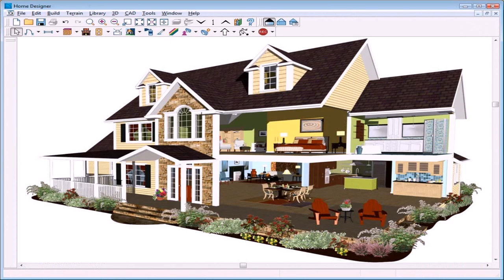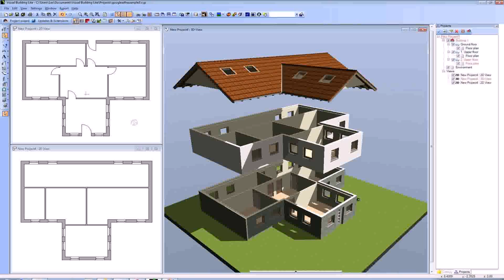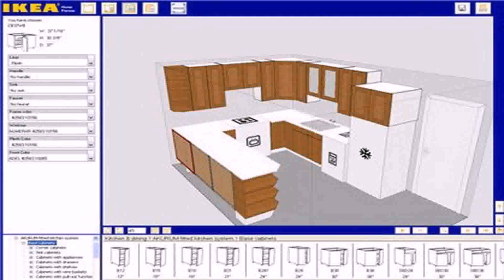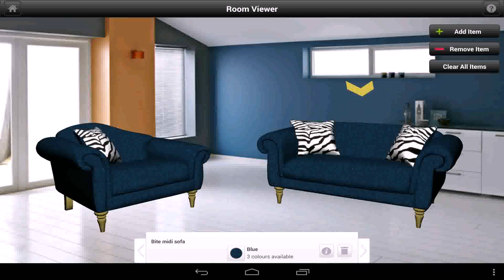Room Planner Home Design Full Apk - Gif Maker DaddyGif.com (see description)